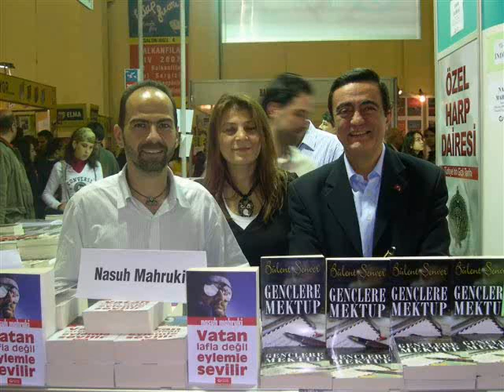Şiir - Etik Dedim Bir Kere - Bülent Şenver - Can Akın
Tıklayınız

Etik Dedim Bir Kere

Boşa uğraşıyorsun dediler
Ne derlerse desinler
Uğraşacağım yine de

Aldırış etmediler
Neden dudak büktüler
Bükerlerse büksünler

Eğrisi doğrusuna karışmış
Doğruların boynu bükük
Eğriler el üstünde kalmış
Bir garip, elinde kaşık,
Göle yoğurt mayası çalmış

Bana delisin dediler
Ne derlerse desinler
Etik diyeceğim yine de

Kaçmış kantarın topuzu
Şaşmış terazinin dengesi dozu
Kalmamış ahlakın tadı tuzu
Olmuş bu hepimizin kusuru

İşin yok mu dediler
Ne derlerse desinler
İşim etik diyeceğim yine de

Adiliz diyen unutmuş adaleti
Dürüstüz diyen kaybetmiş iyi niyeti
Şeffafız diyen gizlemiş derinden
Seviyorum diyen sevmemiş gönülden

Uğraşma karışırsın dediler
Ne derlerse desinler
Karıştıracağım yine de

Güç sahibi olanlar
Kendi doğrularını yazanlar
Unutmuşlar yolun sonunda
İstirahat edilecek bir musalla taşında

Hocam sana mı kaldı dediler
Ne derlerse desinler
Evet kaldı diyeceğim yine de

İnandım ben bir kere
Gençler ile el ele, kazanacağız bu sefer de
Tutacak çaldığımız maya
Koca göl dirense de

Ne derlerse desinler
Haydi el verin siz de bana
Dur diyelim etiksiz yaşamaya

Bülent Şenver

Bülent Şenver 08 Kasım1950 Ankara doğumludur.

Darüşşafaka Lisesini bitirdikten sonra Robert Kolej Yüksek Kısmına "Business Administration" bölümüne girmiştir. Okulun adı Boğaziçi Üniversitesi olarak değiştirildikten sonra aynı okulun İdari Bilimler Fakültesi Muhasebe ve Finans Bölümünden mezun olmuştur.

Şenver iş hayatına Arthur Andersen and Company Londra ofisinde başlamıştır. Bağımsız denetçi olarak çalıştığı bu şirketin İstanbul ofisi açılınca aynı şirketin İstanbul ofisine tayin olmuştur.

Bülent Şenver, "Bağımsız Denetim", "Yönetim Teknikleri" ve "Bankacılık" konularında Londra, Birmingham, Chicago, Houston, Washington D.C., Paris, Brüksel ve Cenevre'de çeşitli eğitimlerden geçmiştir.